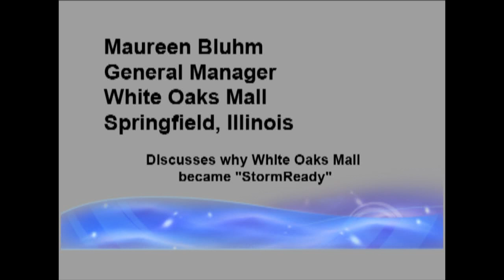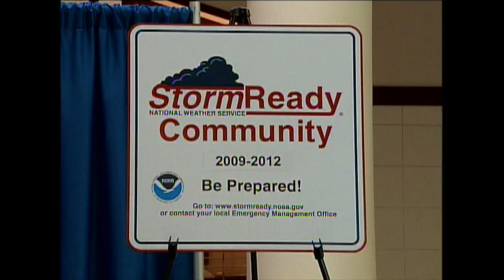Maureen Bluhm, General Manager of White Oaks Mall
White Oaks Mall in Springfield recently became the first "StormReady Community Commercial Site" in Illinois.  The designation recognizes preparedness measures the mall has taken to ensure the safety of its tenants and customers when severe weather approaches.  In these videos, Mike McKinney, White Oaks Mall's Director of Public Safety, Maureen Bluhm, White Oaks Mall's General Manager, and Chris Miller, Warning Coordination Meteorologist with the National Weather Service, discuss the importance of the "StormReady" designation.